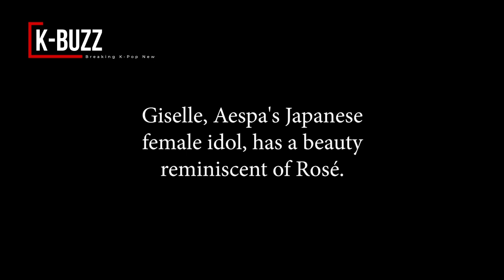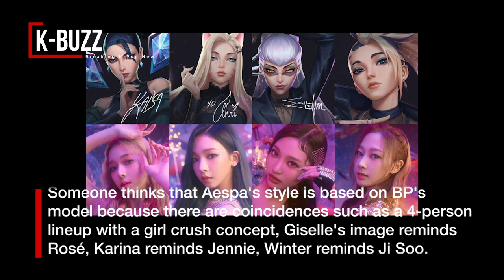Fans are surprised because the member of SM's new girl group looks like ... Rosé (Black Pink)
Giselle, Aespa's Japanese female idol, has a beauty reminiscent of Rosé.